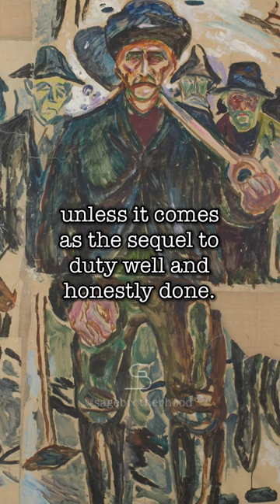Theodore Roosevelt on Happiness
"Address at the Prize Day Exercises at Groton School" (1904)